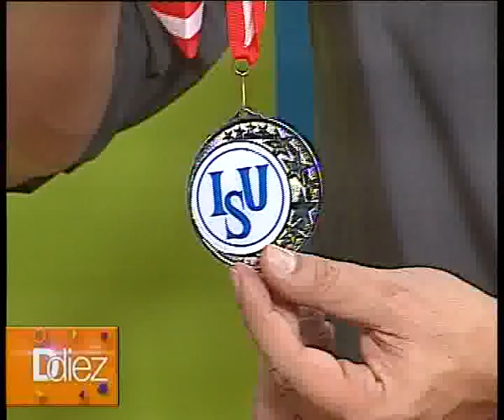Ddiez | Primas y Patinadoras